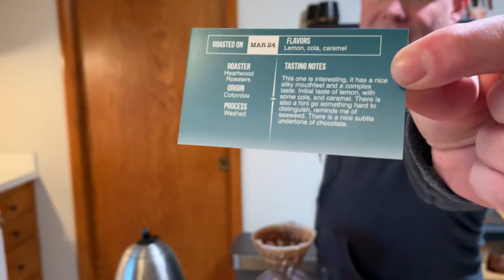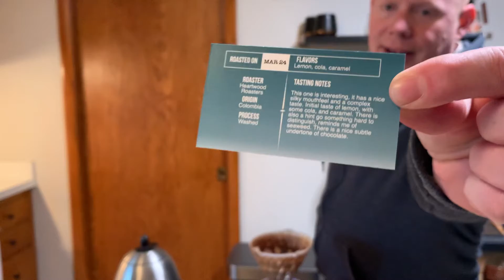Angels Cup Tasting Flight - Heartwood Roasters - Colombia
Nice coffee from Heartwood Roasters in this Angels Cup Tasting Flight with flavor notes of lemon, cola, and caramel.

Here are some helpful links to coffee and brew gear used in the video:
• The Figgjo Oslo cups from Tim Wendelboe Coffee - Open, Split, and Tulip.
• Hario V60 Plastic 02 - You don’t need anything else. Just buy and use this one. Pass on the porcelain and stick to the plastic version.
• Bonavita 1 Liter Electric Kettle - The smaller Bonavita heats less water than its larger 1.7 Liter cousin, but is much easier to handle. Go smaller.
• Baratza Encore - My current grinder and a gift from Mike. It’s likely all you’ll ever need.
• Hario V60 Glass Coffee Server - Need is such a strong word… but you need this carafe for iced coffee or for drinking out of smaller vessels.

Orange Cactus Coffee is a participant in the Amazon Services LLC Associates Program, an affiliate advertising program designed to provide a way for websites to earn advertising revenues by advertising and linking to Amazon.com.